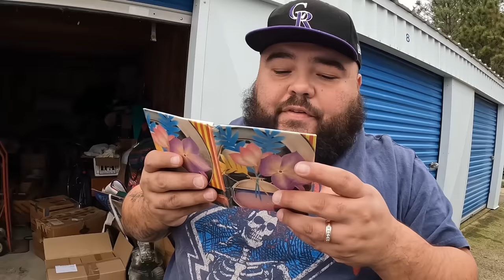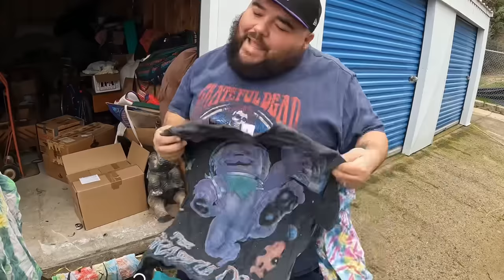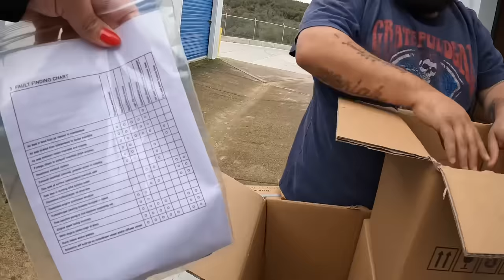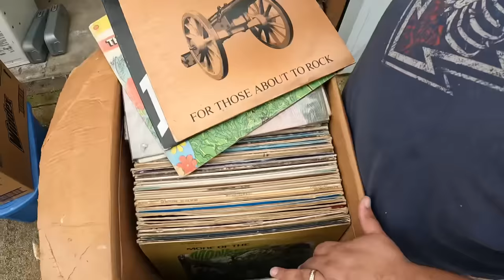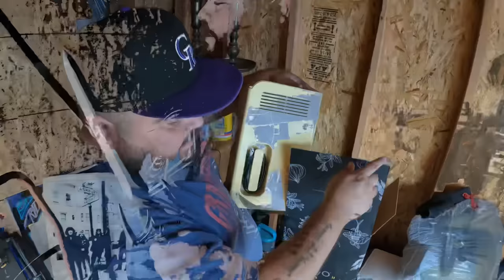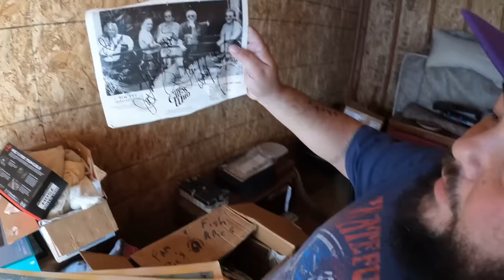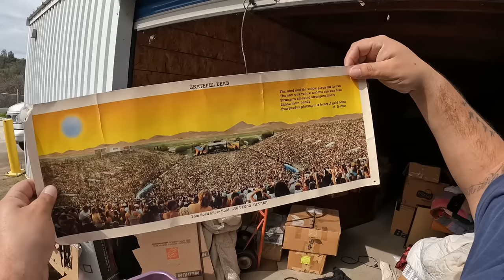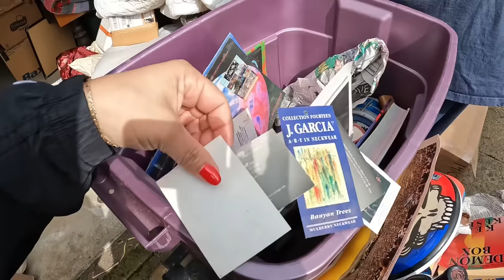WE FOUND A REAL TREASURE CHEST! MOST EPIC ABANDONED STORAGE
WE FOUND A REAL TREASURE CHEST! MOST EPIC ABANDONED STORAGE and yes this storage was truly epic. $117 and we will make thousands we all know these extremely good storage units are far and in between ￼ but what I do know, finding a crazy record collection and a vintageshirts collection all in the same unit was magnificent. ￼ Come, step into my office...This is my version of modern-day treasure hunting. Vlogging the good, the bad, and the really really bad, alongside a bit of everyday life. Staring yours truly and some of my very close family and friends. The grind never stops, there’s no Monday-Friday, it’s a cycle of everyday courage to wake up and level up.